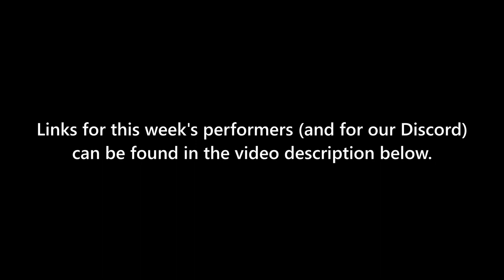Jesse Black in: "That Was Horrible, Thank You"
Episode #21, recorded live on September 27, 2022.